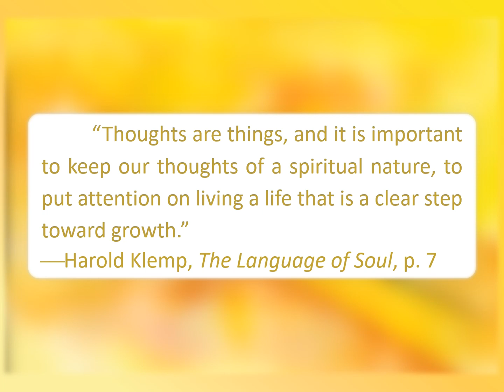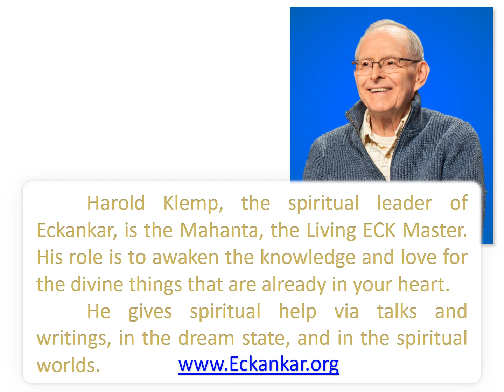Harmony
“Thoughts are things, and it is important to keep our thoughts of a spiritual nature, to put attention on living a life that is a clear step toward growth.”
—Harold Klemp, The Language of Soul, p. 7

        Eckankar.   EHK-ahn-kahr   The Path of Spiritual Freedom. Also known as the Ancient Science of SOUL TRAVEL. A truly spiritual way of life for the individual in modern times. The teachings provide a framework for anyone to explore their own spiritual experiences, Established by PAUL TWITCHELL, the modern-day founder, in 1965. The word means Co-worker with God.